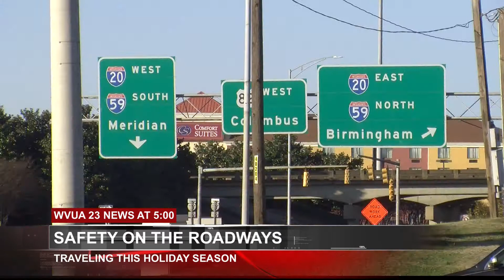SAFETY ON THE ROADWAYS THIS HOLIDAY SEASON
During the holidays, more traveling happens on the roadways.

But how serious do drivers really take their travel?

According to The Alabama Law Enforcement Agency, Alabama is ranked number five in vehicle fatalities.

WVUA 23 talked to State Trooper, Chuck Daniel to get facts and safety precautions for a safe trip.